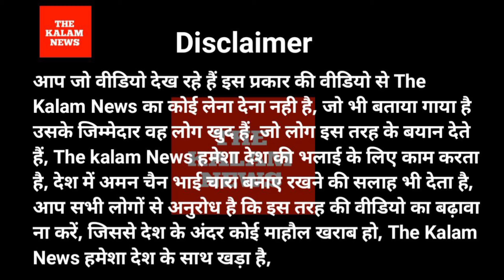EPS 95 latest news, विधवा महिला ने कहा मोदी जी की गारंटी है EPS95 की गारंटी कब होगी पूरी